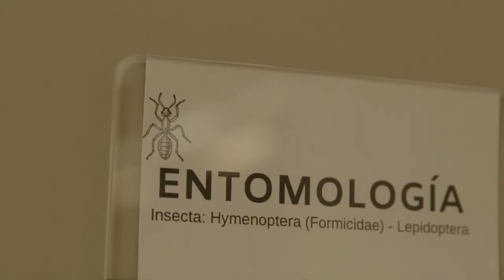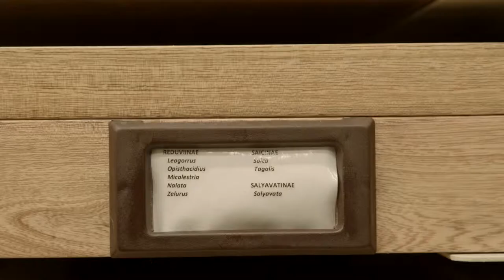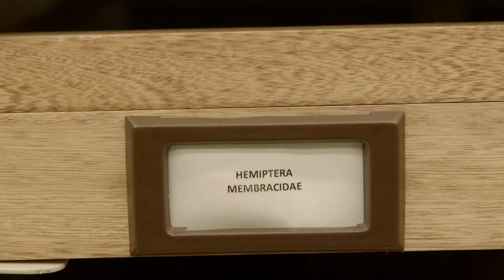Saberes#15 - Dimitri Forero, apasionado por los insectos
Igor Dimitri Forero, Coordinador de Colecciones Biológicas de la Pontificia Universidad Javeriana, se ha dedicado a estudiar e investigar el mundo de los insectos, en especial el de los chinches desde hace más de 10 años.

Su pasión por estos animales comenzó desde que era muy pequeño, incluso antes de empezar a caminar. Su fijación por los insectos lo llevó a estudiar Biología y a especializarse en entomología, donde se ha mantenido vigente hasta el día de hoy.

En la actualidad Dimitri es uno de los pocos entomólogos que existen en nuestro país y tiene a cargo un semillero de investigación de entomología, donde asisten estudiantes de diferentes disciplinas.

Si quieres saber más sobre este gran personaje, no dejes de ver este nuevo capítulo de IMAGO#15. Descubre dónde nació su pasión y hasta dónde ha llegado su trabajo, porque todos tenemos historias que contar.